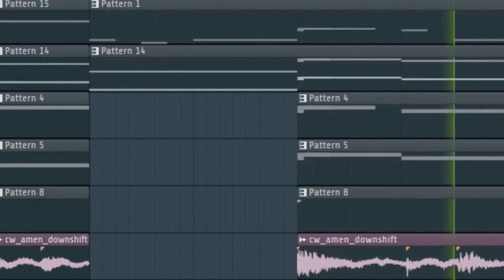instigateaser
we dont need any shit medics